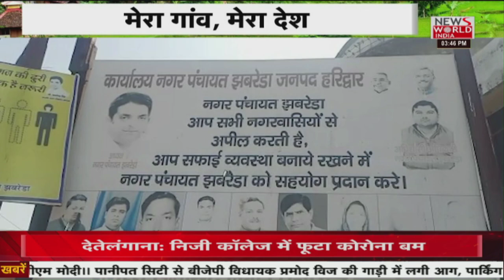News World India Live : मेरा गांव, मेरा देश-उत्तराखंड एडिशन Latest News | Hindi News | Breaking News